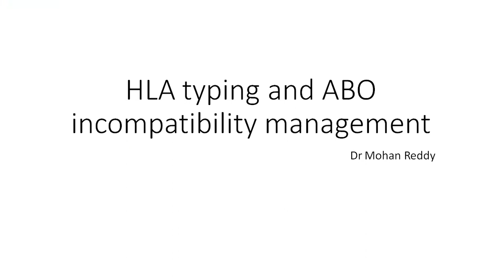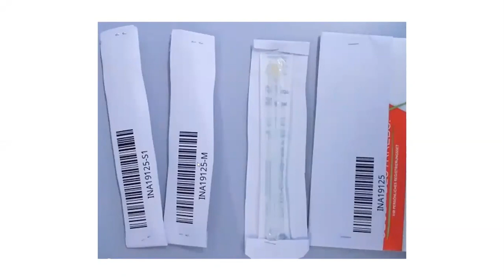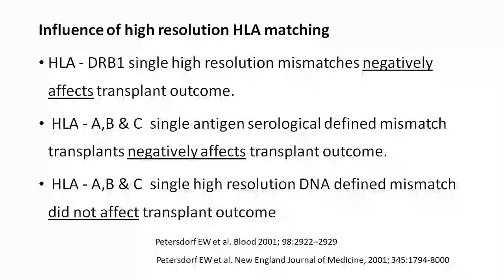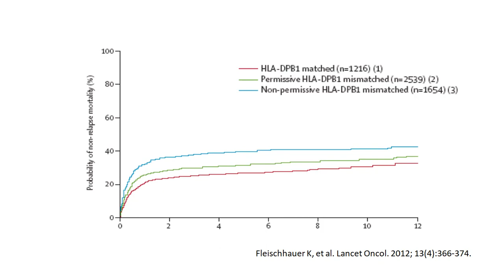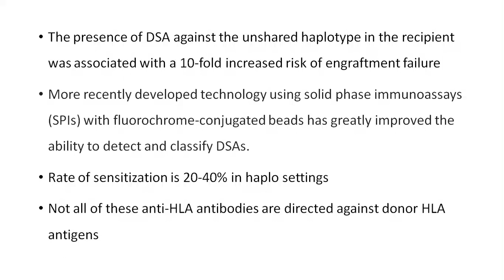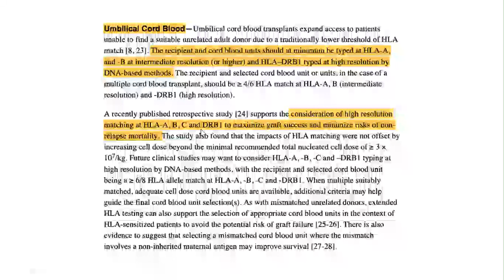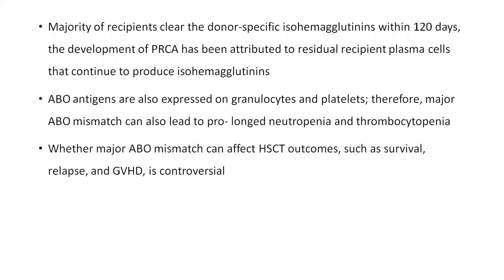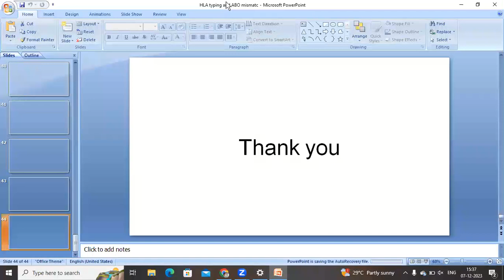HLA & ABO MANAGEMENT By Dr.Mohan Reddy program Director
Dr.Mohan Reddy
MBBS, MD, DNB, FNB
Program Director
Hematologist and BMT Physician
Bhagavan Mahaveer Jain Hospital -Sankalp Center for paediatric Hematology Oncology & BMT